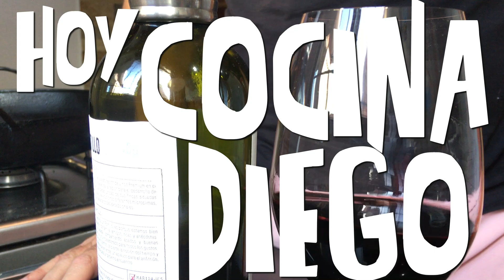BUÑUELOS con 2 INGREDIENTES SIMPLES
BUÑUELOS súper fáciles y económicos... entre 15 y 20 minutos los tenés listos para disfrutar! simplemente vas a utilizar 2 ingredientes y nada complicados de conseguir... Buñuelos esponjosos suaves y sobre todo muy fáciles de hacer!
Estos buñuelos de 2 ingredientes son exquisitos y muy fáciles de preparar!

Si te gustó el video podes darle Like que me ayuda un MONTÓN!

Si preparas la receta y tenés ganas.. contame como te fue...
Nos vemos!